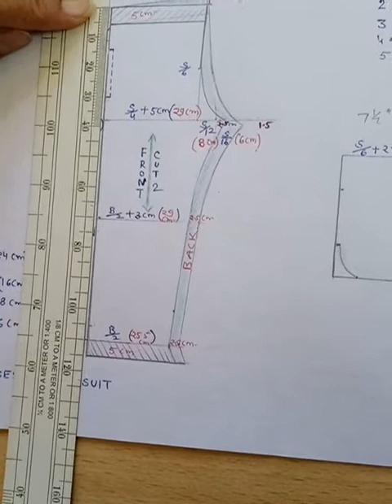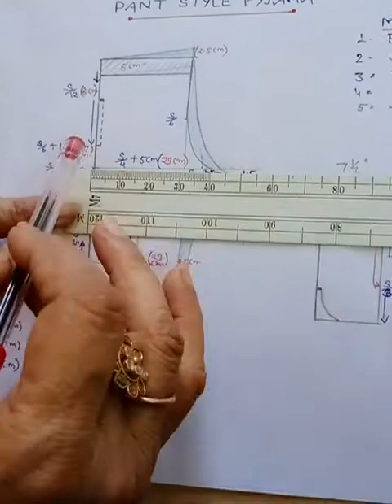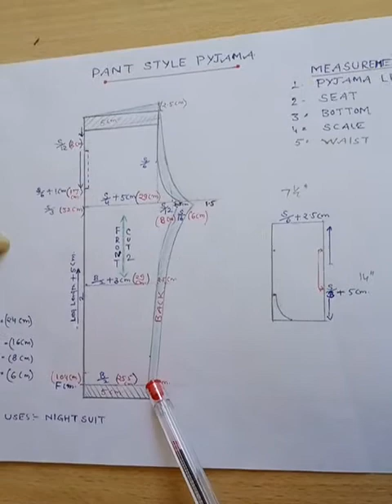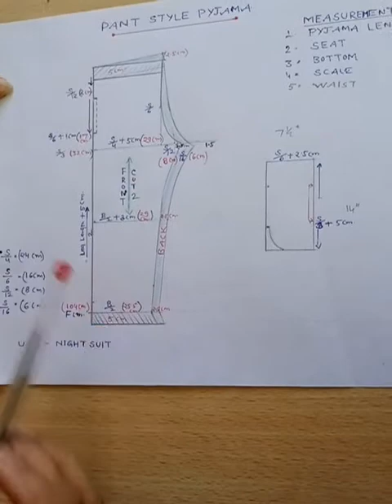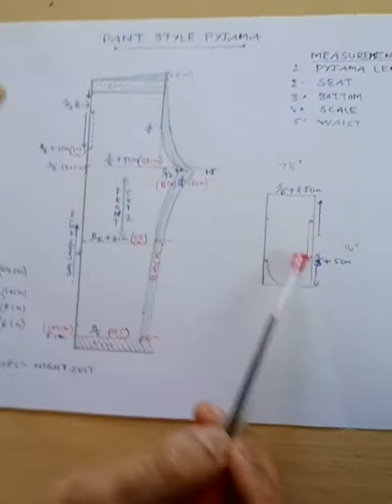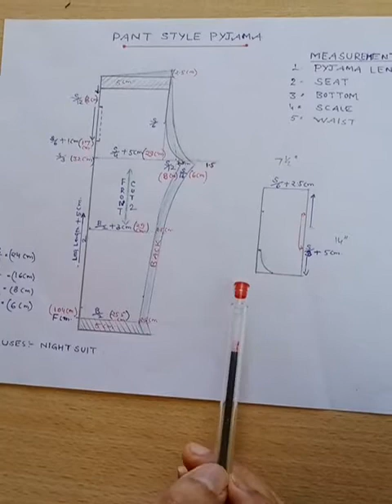Pant Style Pyjama D&GC lll CD(308) Unit-6.3 Anita Rajoria Lecturer GWPC, Bikaner